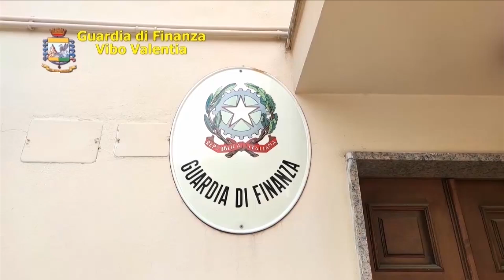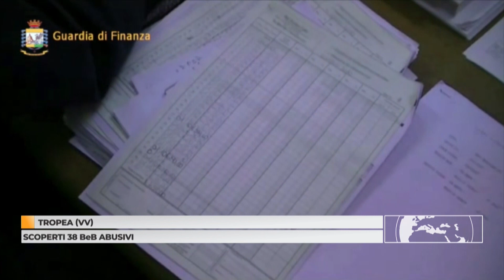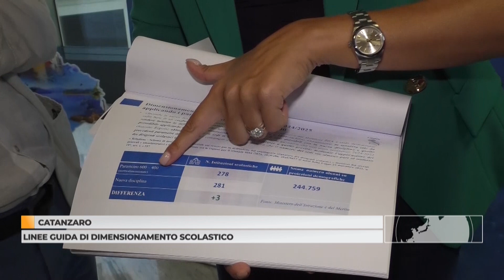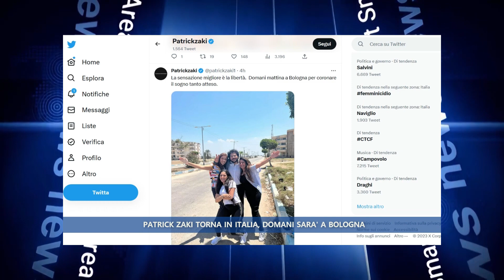TG 21 LUGLIO 2023